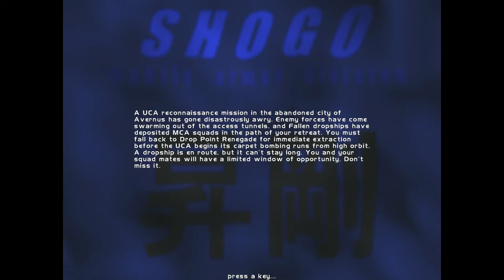Shogo: Mobile Armor Division w/ EAX & 3D spatial sound 🎧 (OpenAL Soft HRTF audio)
Use headphones only with any virtual surround features turned off. Real gameplay starts at 9:26.

This is Shogo: Mobile Armor Division with EAX 1.0 reverb and 3D positional audio using OpenAL Soft through DSOAL. Shogo, for those of you who are not aware, is Blood II's lesser-known older brother that shares many of the same flaws. It also requires even more patching to get working on modern systems. While the mech suit sequences are fast-paced with tons of explosions, the on-foot combat segments (not shown in video) are somehow even worse than Blood II. This game comes from the era where wallhacking aimbot A.I. was the norm. Still, at least the enemies die pretty quickly in both segments unlike Blood II. Just be sure to have your finger ready on Quicksave at all times so you don't get sideswiped by a hitscan rocket launcher.

Similar to its Lithtech 1.0 companion Blood II, Shogo benefits greatly from the DSOAL wrapper. While the level designs don't accommodate binaural audio nearly as well as Blood II, the use of EAX reverb really shines. For instance, radio transmissions will come in clear through the main character's helmet, while his voice will be colored by whatever reverb environment he's currently in.

HRTF grade:
A+

Settings:
Windows Control Panel: Stereo
+ScreenWidth 1280
+ScreenHeight 720
+FovX 115.63
Microsoft DirectSound3D with Creative Labs EAX(TM)
Reverb: Normal
Hardware: 255 (256 disables reverb due to how DSOAL needs an extra buffer for EAX)
channels=stereo
frequency=44100
stereo-mode=headphones
cf_level=0
sample-type=float32
periods=2
default-hrtf=irc_1037_44100
hrtf=true
resampler=linear

(It says New Vegas, but it will work with any supported DirectSound3D game)

3D 3Д звук пространственный бинауральный 3Dサウンド バイノーラル 空間オーディオ Ilusión Auditiva Sonido 3D áudio audio espacial Som em 3D 3D zvok Son en 3D 3D geluid 3D zvuk 3d声音 双耳 เสียง 3D Âm thanh 3D Suono 3D audio spaziale 3d-ääni binauraalisen 3D lyd 3D dźwięk Suara 3D 3D 사운드 3 डी साउंड 3 डी ध्वनि صوت ثلاثي الأبعاد صدای سه بعدی Τρισδιάστατος ήχος 3D skaņa 3D garsai 3D ses צליל תלת ממדי דימוי שמע